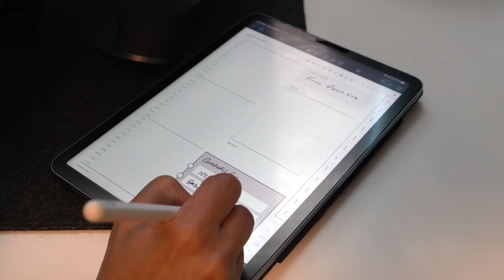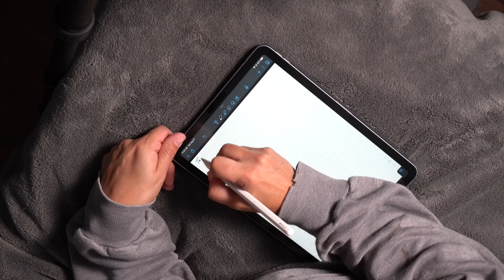Guess what my favorite productivity device is!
iPhone, iPad or Macbook pro... I love them all, but which is my favorite for every day productivity?